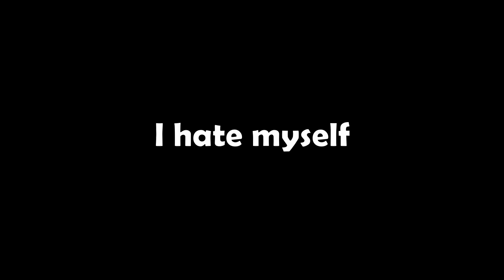Elden Ring is too (Hard) easy (#2)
Fibally, an upload.

Anyway, don't forget to leave a like or if you're new to my channel and you enjoyed this, be sure to subscribe for more videos, and share this to your friends.

Instagram: @giga_arzy0 (I rarely use it now lol)

00:00 Don't forget to Subscribe & Leave a Like! :D
10:00 And Hit the Bell ;)